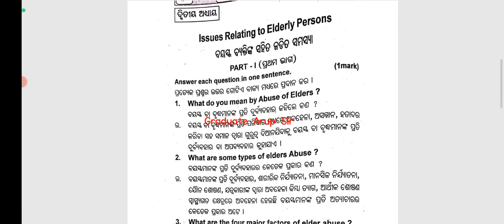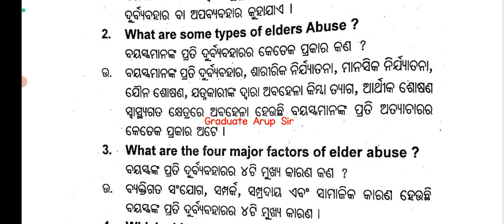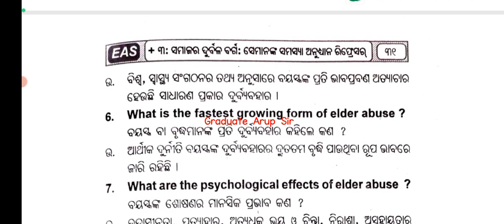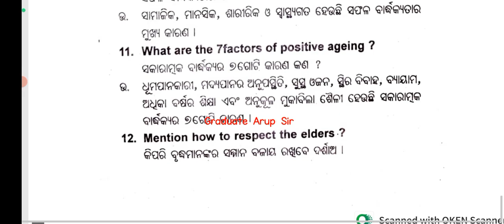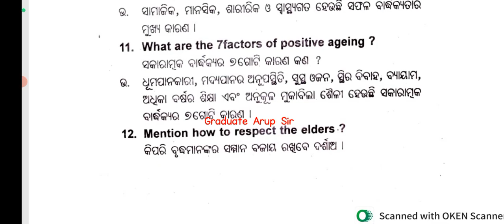+3 5th Semester | Ethics And Values | Unit 2 | Selected Short Question | Part 1 | 2024 Question